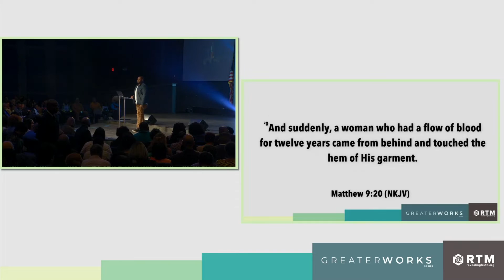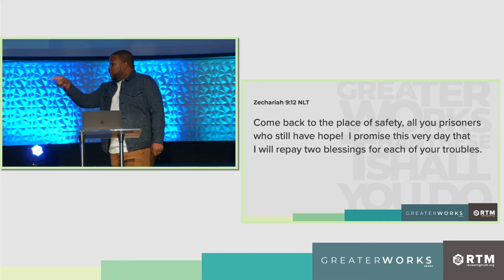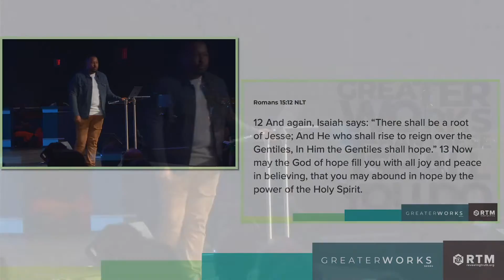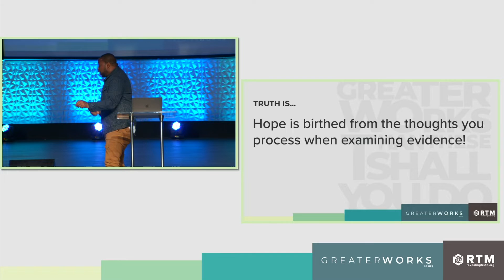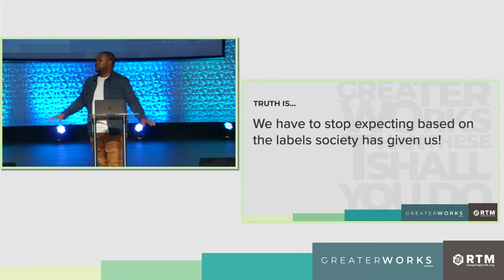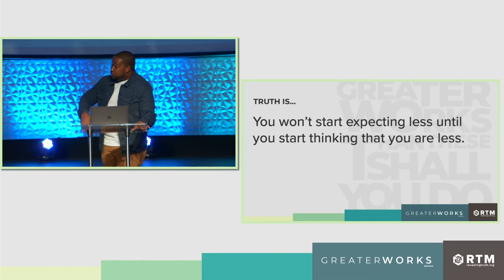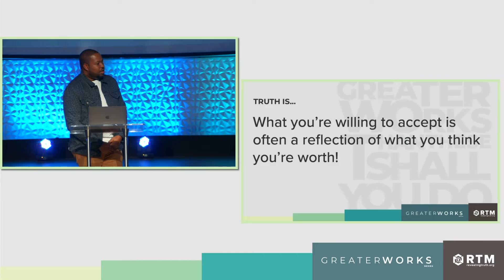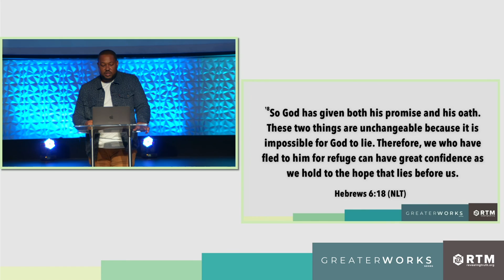Greater Works "Don't Let Time Cancel Your Hope"| Pastor Bryan Powe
Greater Works series
"Don't Let Time Cancel Your Hope"| Pastor Bryan Powe

Giving: Text GIVERTM to 77977